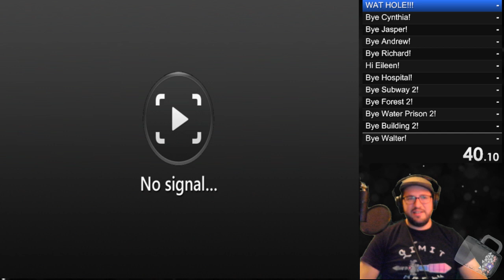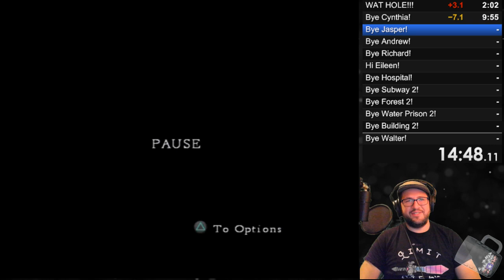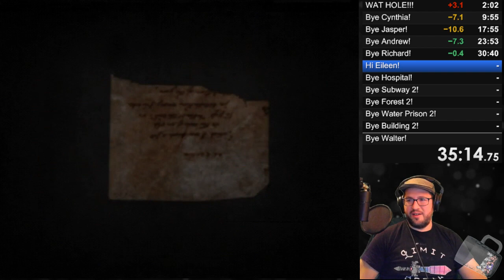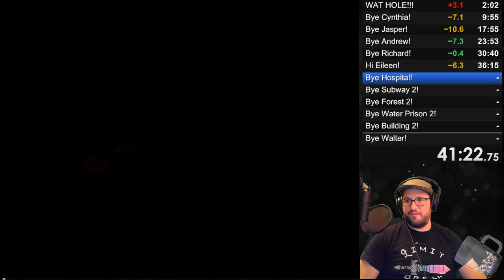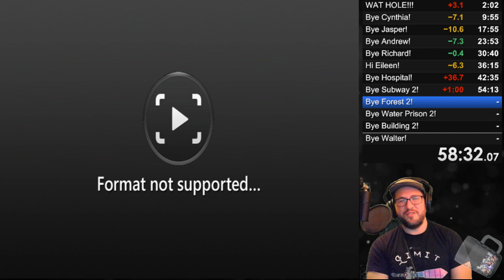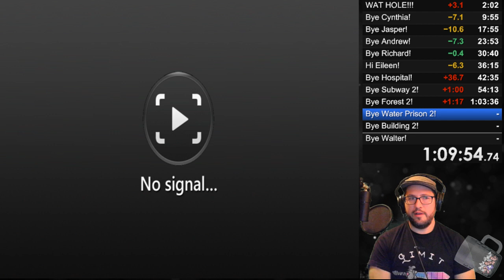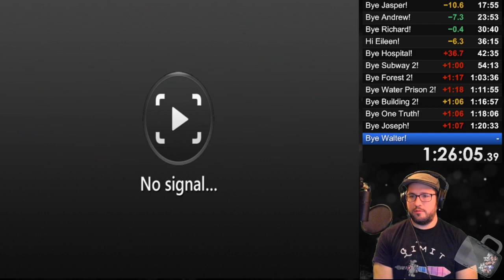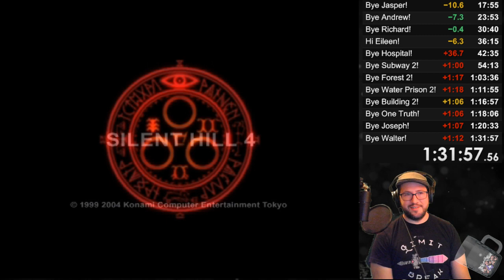Silent Hill 4 speedrun in 0:59:07 IGT (PS2, Any%)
I finally got a new Silent Hill 4: The Room speedrun Personal Best on 9/25/18 of 59:07 IGT! This is about 15 seconds faster than my last speed run of SH4 on the Sony Playstation 2, which I had a PB of 59:22. We're gettin' faster and faster! Which is pretty good for a Konami horror game.

Technical Reference: I captured the game using the OSSC upscaler coupled with an ElGato HD60S capture card with RGB output from an original Sony Playstation 2 console.